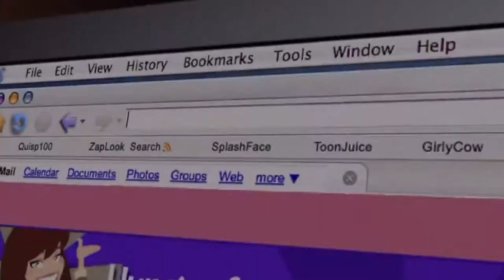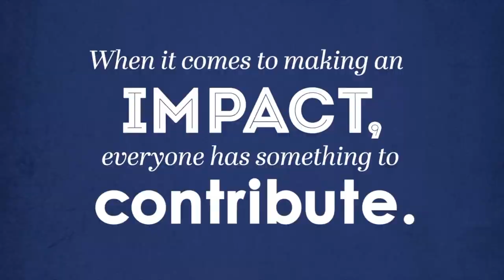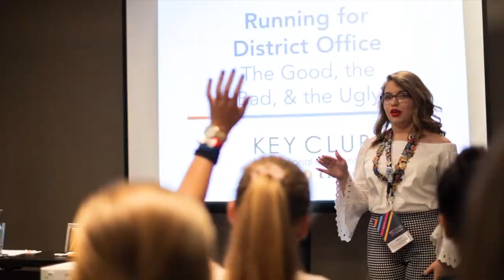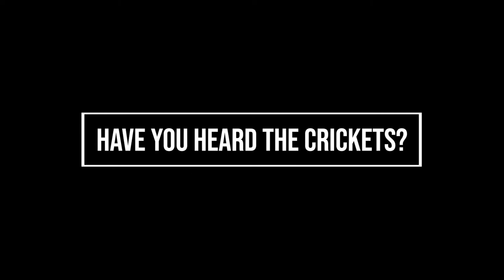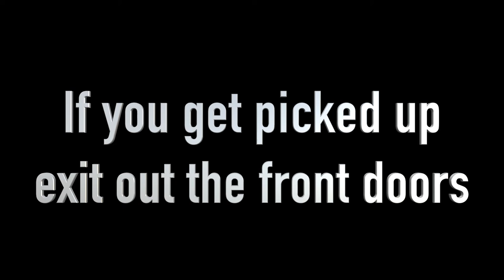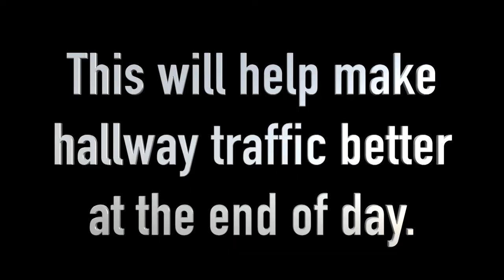Wareham Viking News - The Morning Show 9 9 22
The Wareham Viking News Team of Wareham High School brings you the "Morning Show". A source of sports, weather and local school news.